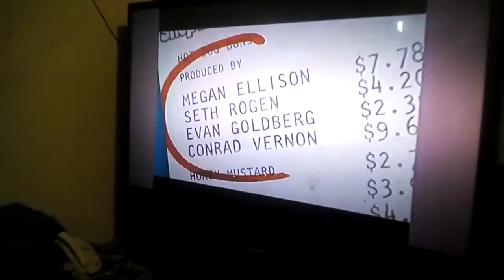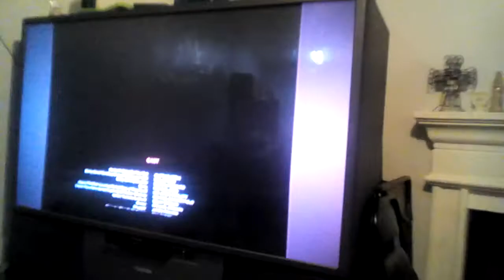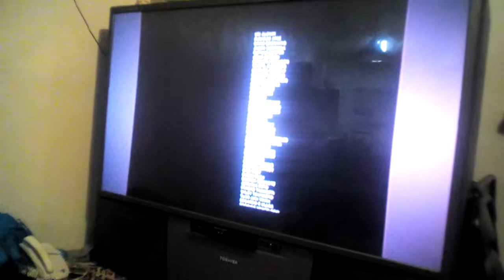Sausage Party Credits